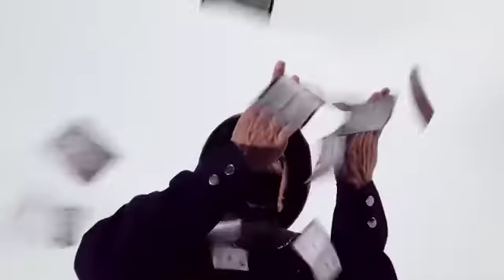Apresentação- Bruno mágico